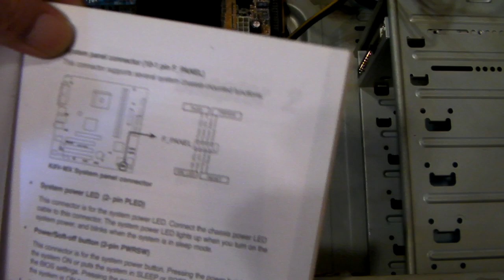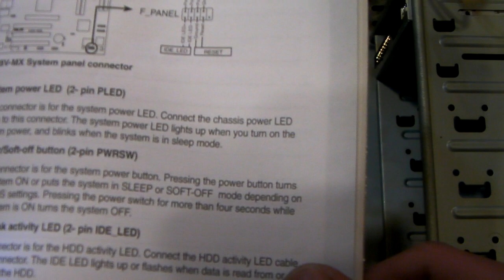自作パソコン パワー リセット スイッチ 配線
自作パソコン、PC-AT互換機のパソコンケースへのパワーとリセットスイッチその他アクセスランプ類の配線の説明です。ここが意外と難しいです。